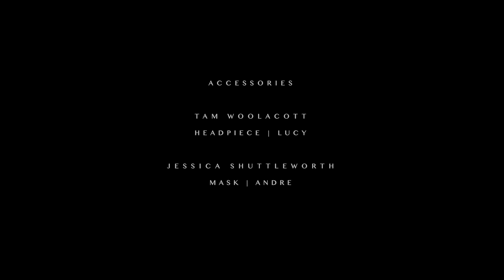Medicine Boy - Bottom Of The Blue (Official Video)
You can stream, download or buy the vinyl at fuzzclub.lnk.to/lower

Directed by Nirma Madhoo

Fuzz Club is an independent label and record store. Established in rural Norway during the 24-hour darkness of the Arctic winter, Fuzz Club entered the scene in 2012 with their compilation The Reverb Conspiracy, made in collaboration with Levitation/Austin Psych Fest – a now annual release capturing the essence of the underground scene as it is today. Today Fuzz Club, now based in London, has released countless albums, EPs, split-singles, live albums and in-studio sessions, working with the likes of The Black Angels, A Place To Bury Strangers, Alan Vega, The Telescopes, Night Beats, The Underground Youth, Holy Wave, Dead Skeletons,  Heaters, Acid Baby Jesus, The Vacant Lots, The Black Ryder, and loads more.